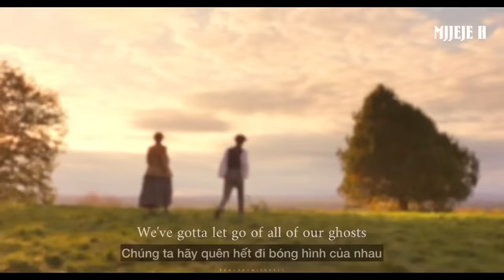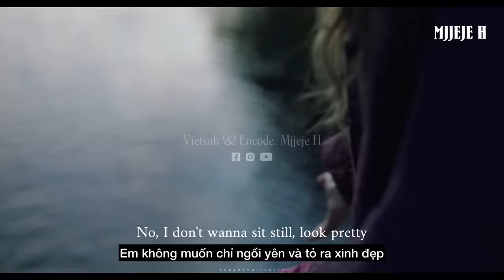[Vietsub] Send My Love / Sit Still, Look Pretty (Acoustic Mashup)